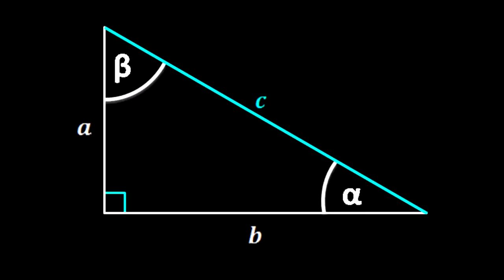hypotenuse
hippopotamuse for you
hip hype posse mused for you
have i got a use for you
have i got used to you
have i got a hypotenuse for you
have i got hypotheses for you
have i hypotenuse for you
have hypotenuse for you
i got high (pot in use for you)